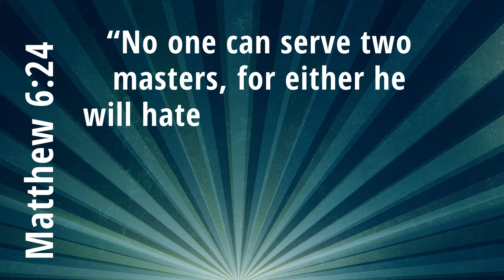Will The Value Loyalty Help You Get Better At Aikido?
In this episode I explore the value Loyalty and how it can help you, or hinder you, from getting better at Aikido.

This is the 9th value I've covered in my series on how important values are in helping you get better at Aikido.  I've got one more value to cover  in this series.

I'd like to believe that becoming better at these values will help me improve my Aikido as well as, just being a better person.

If you'd like for me to email you when I upload new content, then sign up to my email list by clicking this